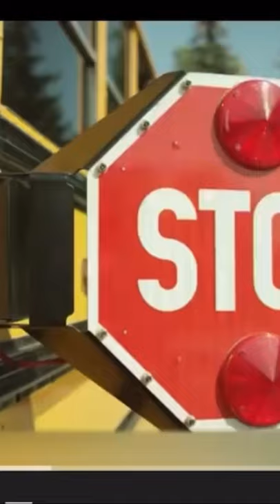Black lines on the school bus?